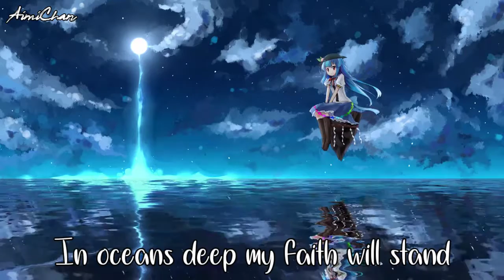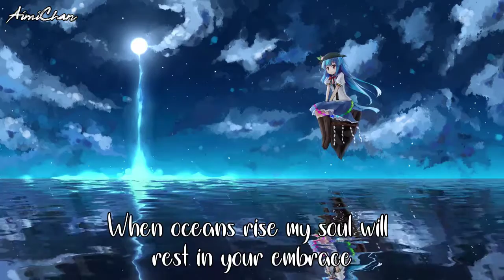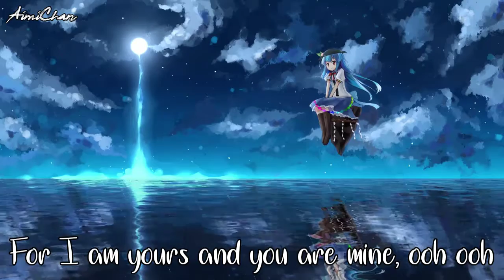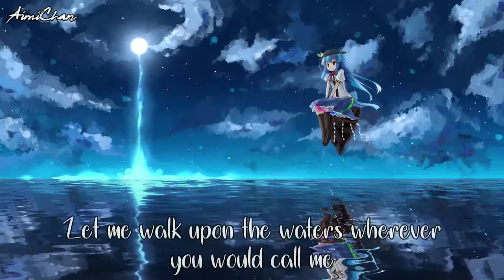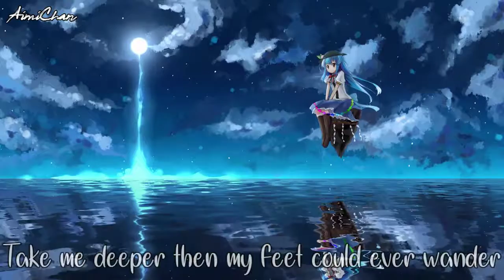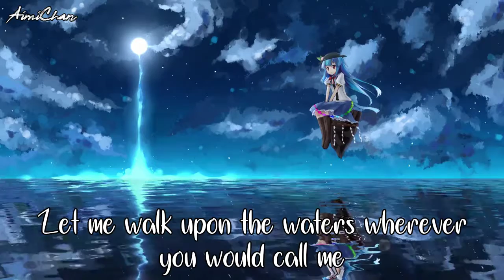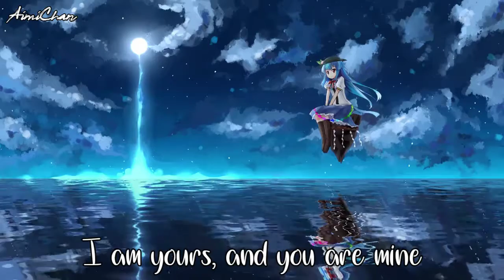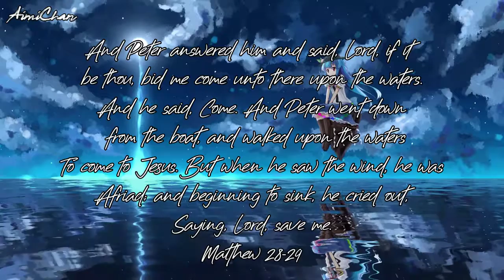Nightcore - Oceans (My feet may Fail) (Lyrics)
⊙Support Them 💻